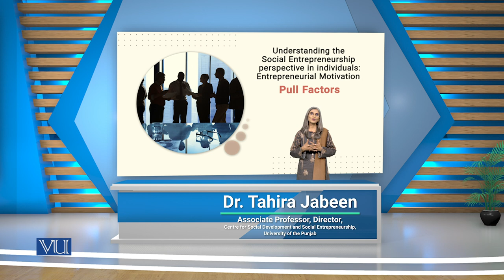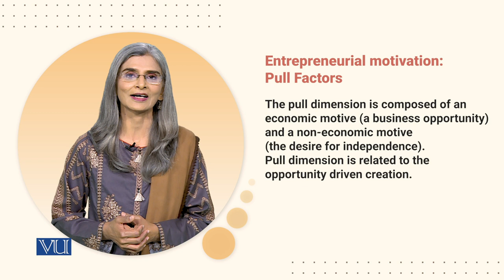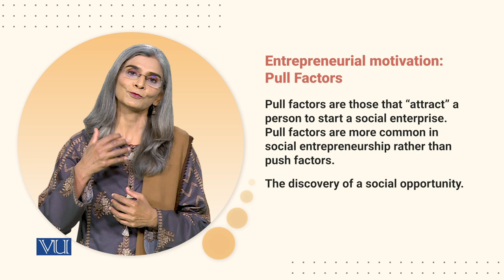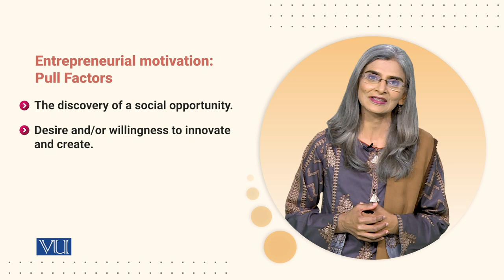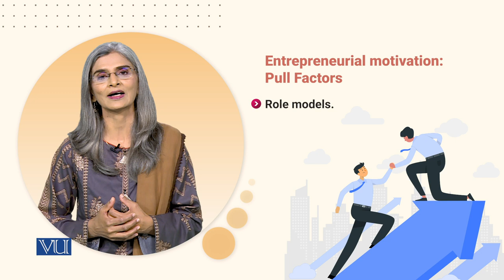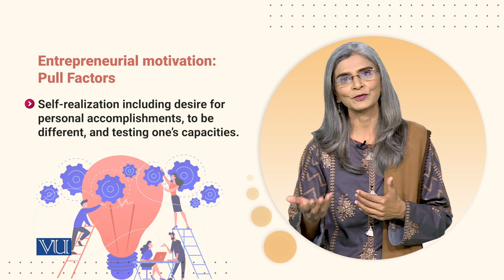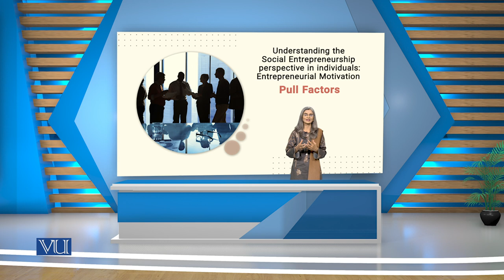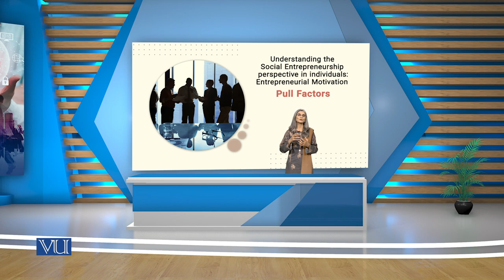Entrepreneurial Motivation: Pull Factors | Social Entrepreneurship | SOC617_Topic084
Topic084 - Entrepreneurial Motivation: Pull Factors,
Understanding the Social Entrepreneurship Perspective in Individuals: Motivation at Deeper and Broader Levels,